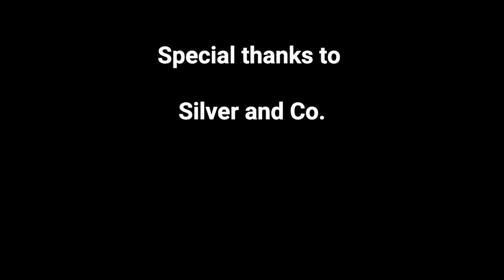"Chicken Facts" A short documentary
Chickens, true creatures of destruction and the descendants of the dinosaurs. These poultry hold within their claws pure, unblemished power. Sporting beaks sharp enough to draw blood, these ferocious beasts spend their days trying to cross the road.